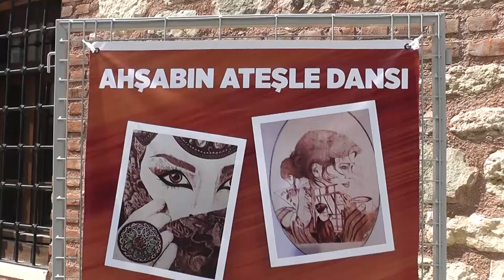AHŞAP YAKMA SANATI SERGİSİ AÇILDI.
Meltem Girgin tarafından “ahşap yakma” (pyrography) tekniği ile yapılan yapılan 95 eserden oluşan “Ahşabın Ateşle Dansı” adlı sergi Silivri Oğuz Aral Sanat Galerisi’nde bugün saat 14:00’te açıldı.

Atatürk portreleri ve 36 Osmanlı padişahının soyut ve somut görsellerinden oluşan sergi 11 Eylül 2022 Pazar akşamına kadar ziyarete açık kalacak.